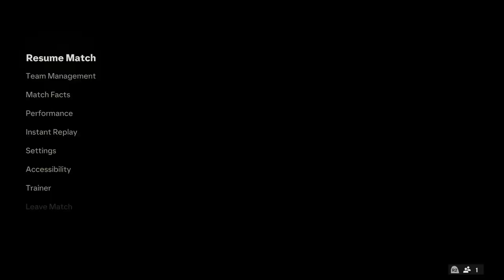EAFC24 Ultimate Team: Tough Division Rivals Match Ends in 0-4 Loss! ⚽️😞